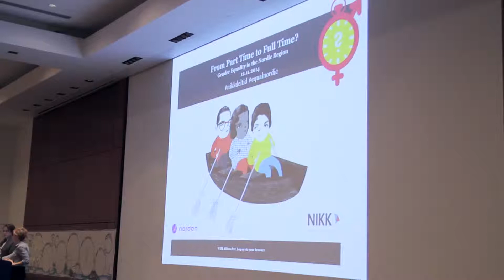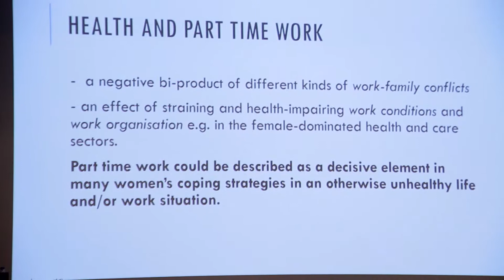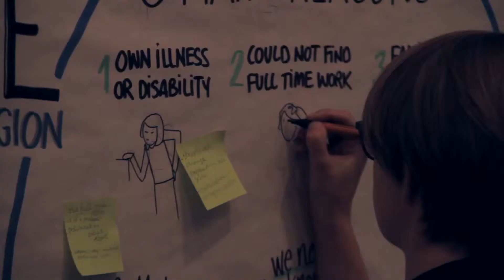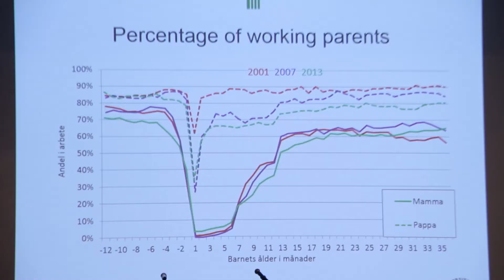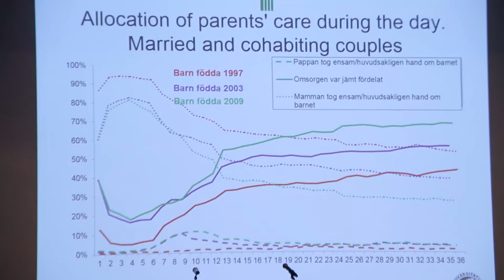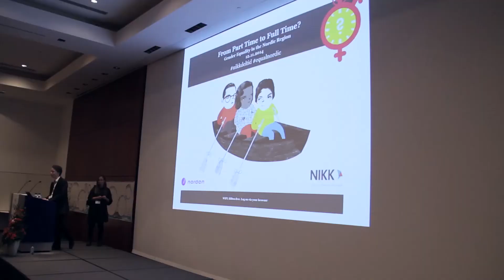From Part-Time to Full-Time: NIKK Conference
This film depicts NIKK:s participative conference on the gender equality problems regarding part-time work in the Nordic Countries.  The conference was held in Reykjavik on November 12 2014. NIKK presented a report on Nordic part-time work, after which the participants worked together in groups to find possibilities for change within the field.

For more information on the conference and the reports, visit our web